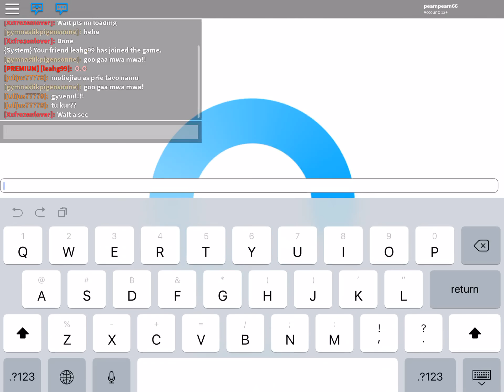Roblox bloxburg miner job review and watch out tnt at the end😂😂⛏⛏👷‍♂️💎💎💎💰💰💰